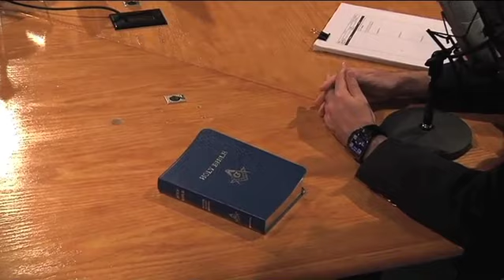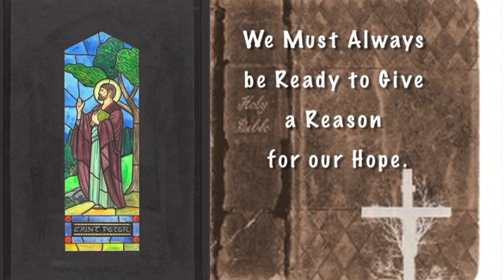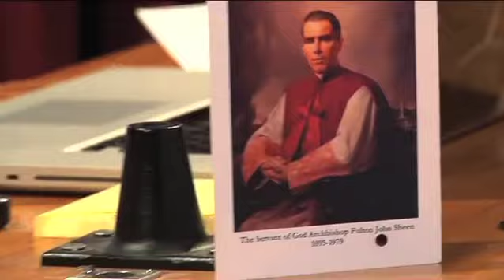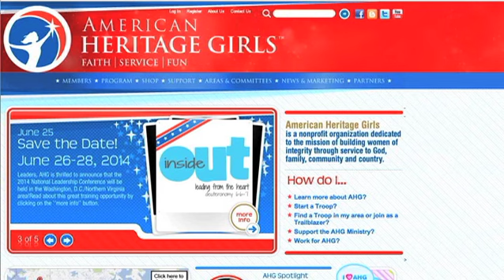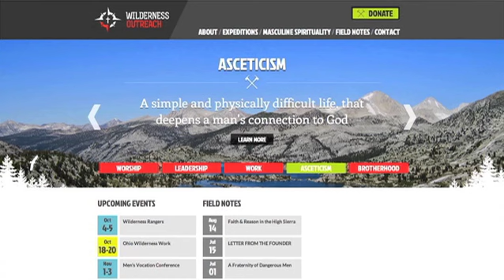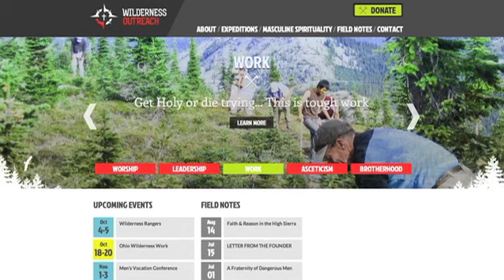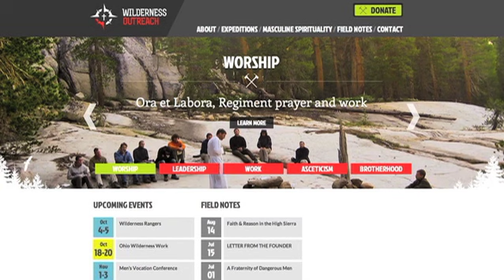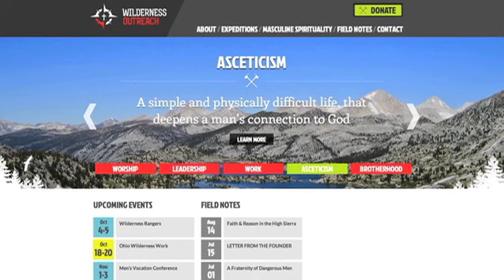The Emasculated Culture 08-21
On tonight's LIVE broadcast Michael Voris will be joined by Patti Garibay and Julie Goodwin from the American Heritage Girls. They will be discussing their break from the Boy Scouts of America. Later in the show Michael will be joined by John Bradford from WildernessOutreach.net - Wilderness Outreach is a Catholic Men's Apostolate that encourages men to become the protectors and providers that God intended them to be. Michael and Mr. Bradford will be discussing the Emasculated Culture and why manly courage and fortitude is so important to protecting the Faith and our families.

Upcoming cities include: Calgary, Alberta - Barcelona, Spain - The Netherlands